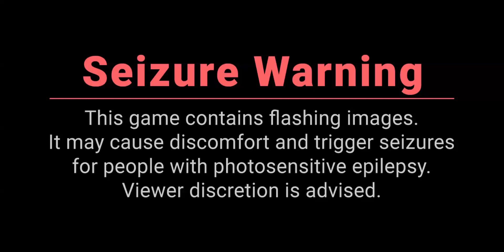EXSYNCHRONOS - 90.91s Final Thread - Cyberspace metahorror - Release Trailer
The final realase trailer, get the game on itch.io, it's free!!!